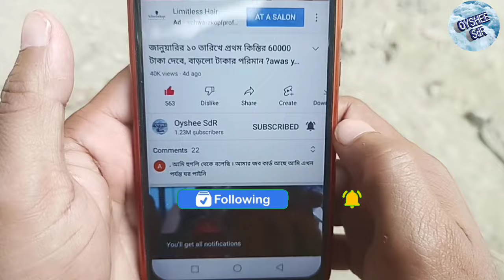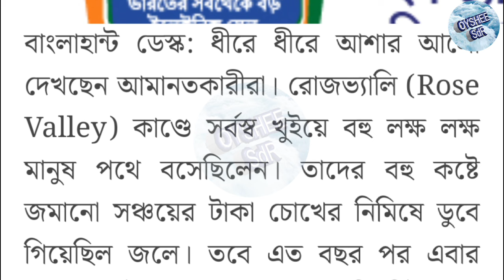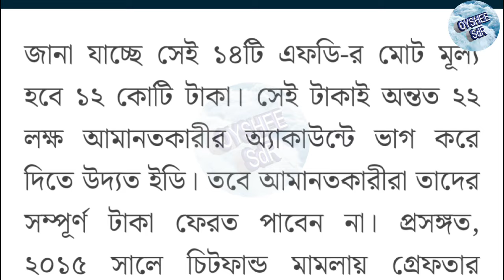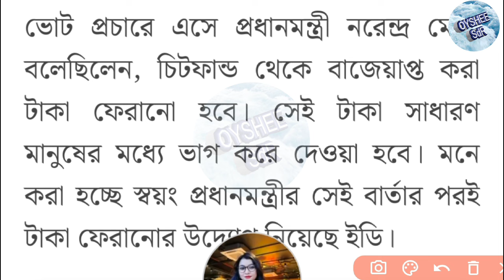সুখবর🔴চিটফান্ডের টাকা ফেরত দিচ্ছে! কত টাকা পাবেন? chitfund refund good news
চিটফান্ডের টাকা ফেরত দিচ্ছে! কত টাকা পাবেন?চিটফান্ড নিয়ে সুখবর! chitfund refund good news

আজকের এই ভিডিওতে দেখানো হয়েছে বর্তমানে যে সমস্ত মানুষজন রোজভ্যালি চিটফান্ডের টাকা রেখেছিলেন তাদের চিটফান্ডের টাকা ফেরত দেওয়ার কাজ শুরু হচ্ছে ed তরফ থেকে।

রোজভ্যালি টাকা ফেরত দিচ্ছে
রোজভ্যালি চিটফান্ডের টাকা ফেরত দিচ্ছে
Rose valley chit fund refund
Rose valley refund good news
chit fund money refund good news